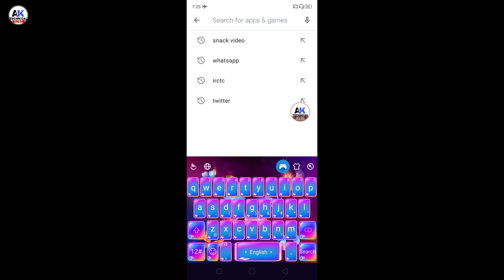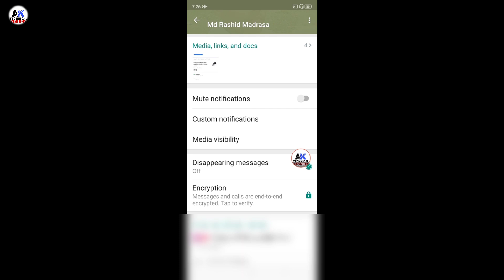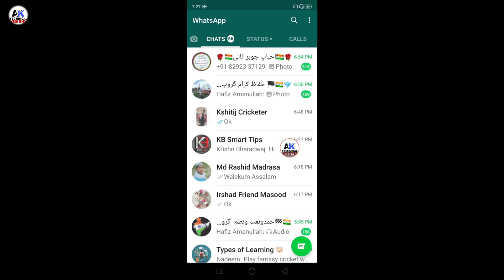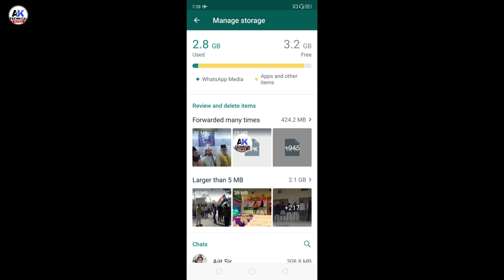What is Disappearing Messages | 2 Best Update Nov 2020 | How to Manage Whatsapp Storage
Hii friends mai iss video me Whatsapp ki 2 most update bataya hu jo aapko ye video bahut hi acchi lagegi to aaap apna kaam zaroor kijiye...